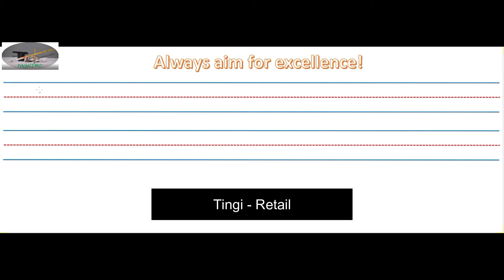Tingi - Retail | Filipino - English translation | Cursive Writing | Gabay sa pag-aaral